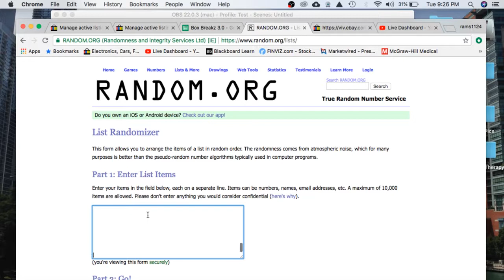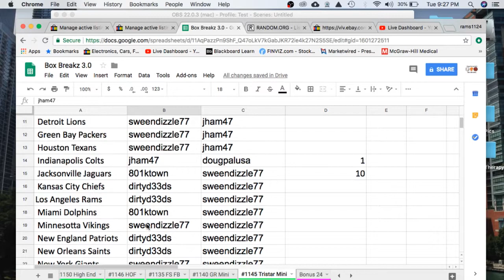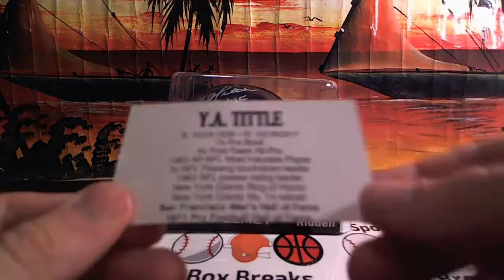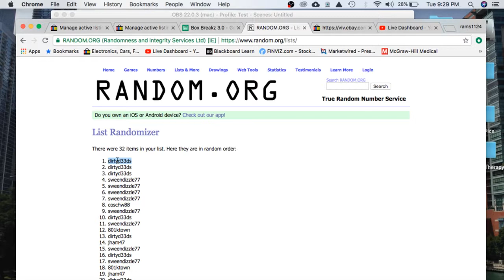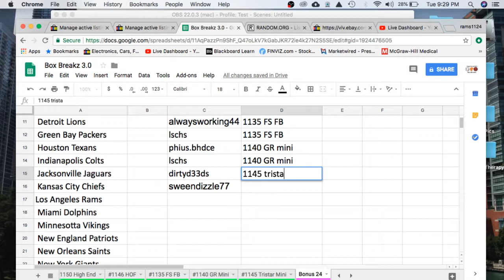2018 NFL NCAA TRISTAR AUTOGRAPH FOOTBALL MINI HELMET BOX LIVE BREAK 1145